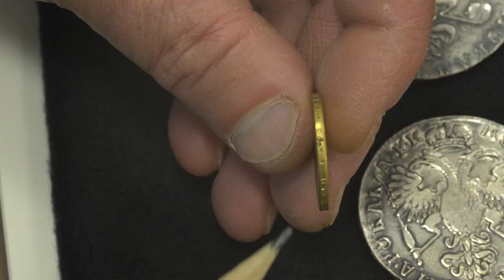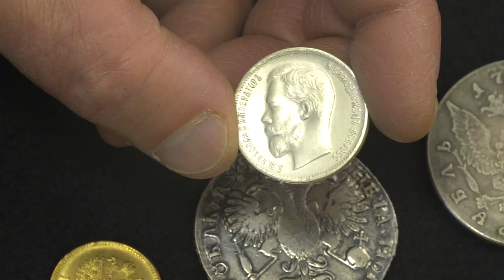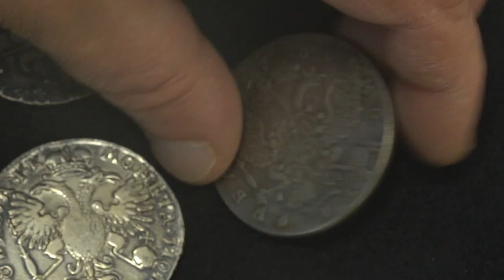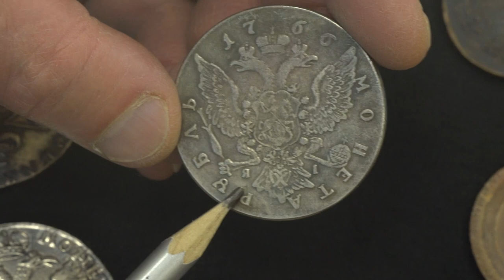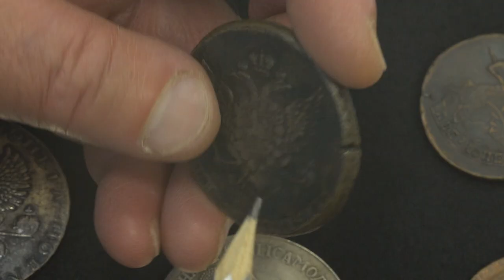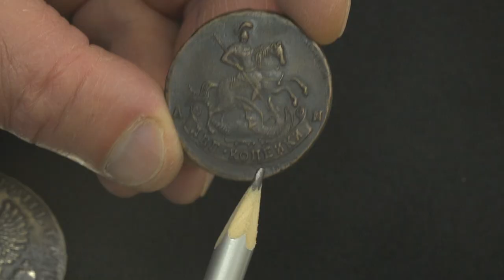ФАЛЬШИВЫЕ МОНЕТЫ РОССИЙСКОЙ ИМПЕРИИ | Выпуск 1.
✦Фальшивые монеты Российской империи. В этом выпуске показаны некоторые разновидности поддельных монет: подделки в ущерб обращению, подделки для обмана коллекционеров, подделки в качестве сувениров, "фантазийные" монеты.